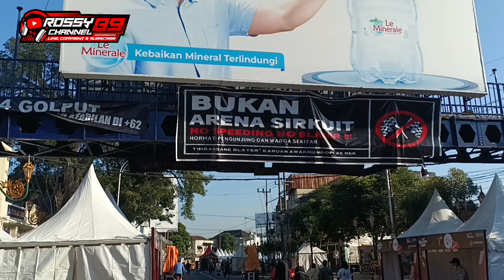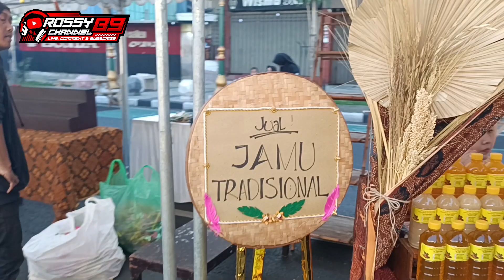Malang One Zero Nine Festival Kuliner & Seni Full Lighting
Rangkaian acara HUT Kota malang yg ke 109 puncak acara hari ini tanggal 28 mei 2023 yaitu festival kuliner, festival karya budaya dan festival seni di dukung oleh sound horegnya jawa timur full Rcf , sinar jaya rigging stage yang berlokasi di jalan basuki rahmad kayoetangan malang.